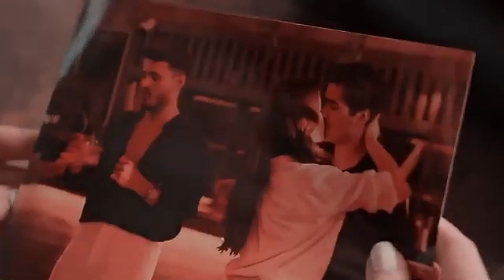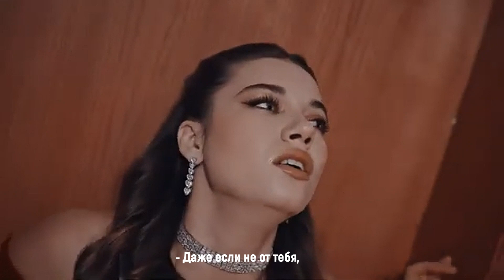Seyran & Ferit || Не повезло